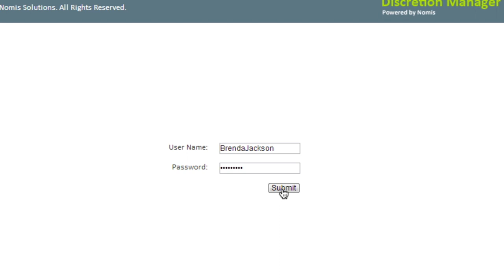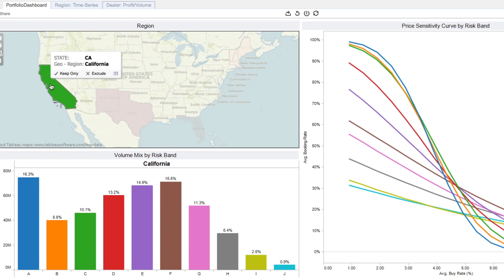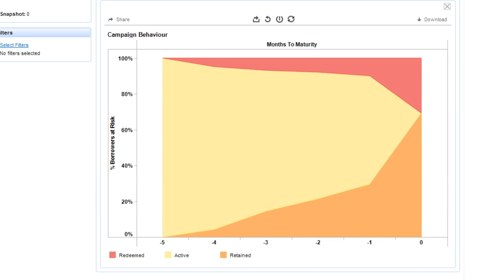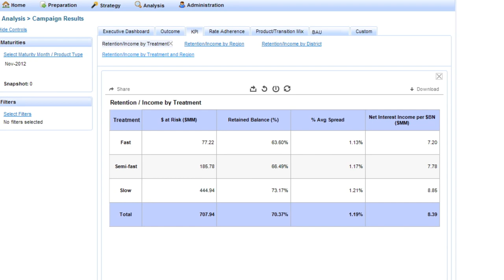Nomis Solutions Overview 2013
Overview of Nomis Solutions' pricing and profitability management technology for banks and finance companies